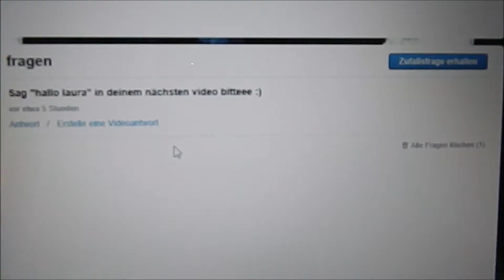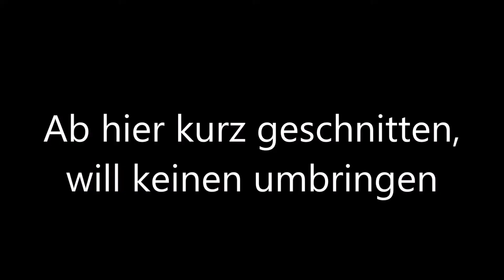"Fan"treffen? // Ich DANKE euch! - GerriTime